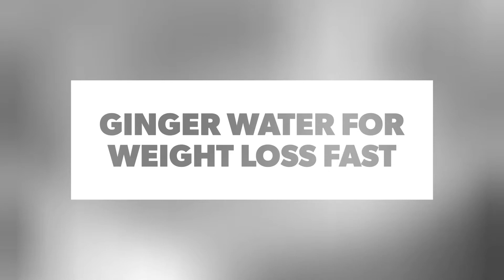Ginger Water for Weight Loss - FAST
Simple easy home made remedies!
Easy and delicious recipe! Let us know if you enjoyed the tasty healthy drink.

Keep the special requests coming in! :)